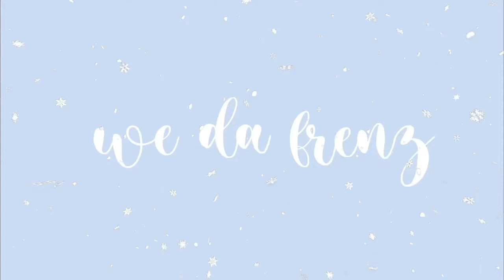Winter Halo 2020 Story Answers! | 22 Days 'Til Christmas ♡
Hi frenz! We decided to make a video on the Winter halo 2020 answers just to help you guys out a bit. I hope this helped you guys out a little bit while trying to get the halo. Bye! Merry Chrismas Frenz 💙